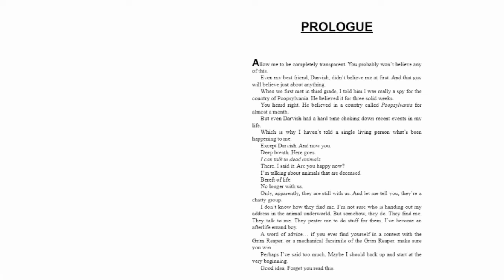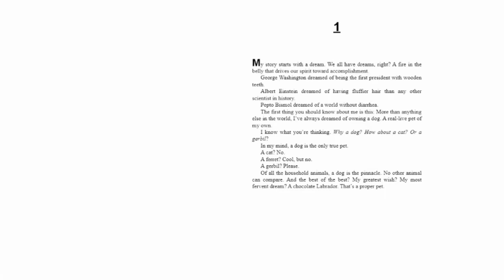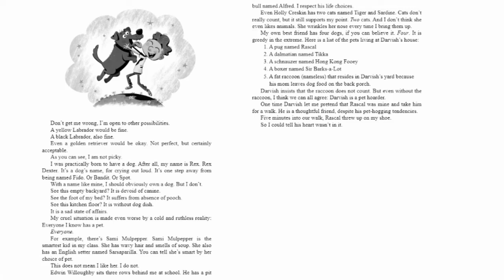First Chapter Friday-The Incredibly Dead Pets of Rex Dexter by Aaron Reynolds